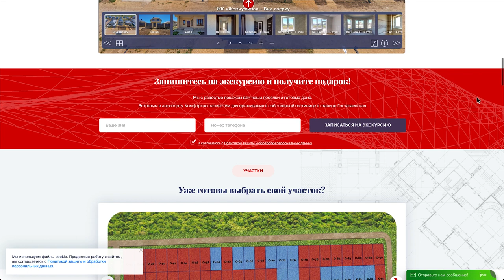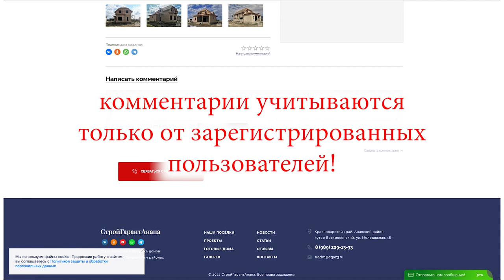Акции «Мой дом самый лучший». Фотоконкурс для жителей ЖК. Жизнь на юге. Свой дом и сад у моря.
Приглашаем принять участие в фотоконкурсе на право стать самым популярным проектом от «СтройГарантАнапа».
Акция проводится среди владельцев земельных участков в наших коттеджных поселках:
ЖК «Жемчужина»
ЖК «Встречный»
ЖК «Азовский»
Адрес головного офиса застройщика:
Куда жить у моря
Юг 2022
город Темрюк
Дома у моря
обзор города
Застройщик на юге
квадратный метр
жилой комплекс